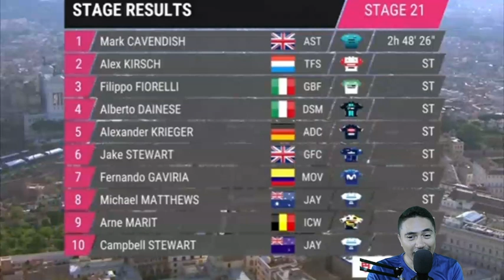MARK CAVENDISH GANADOR DE LA ETAPA 21 DEL GIRO DE ITALIA 2023 REACCIONA AL FINAL DE LA CARRERA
LA REACCION DEL GANADOR DE LA ETAPA 21 DEL GIRO DE ITALIA 2023 MARK CAVENDISH AL SPRINT